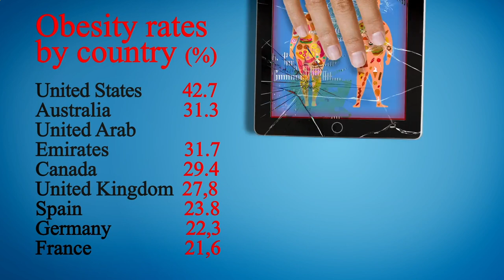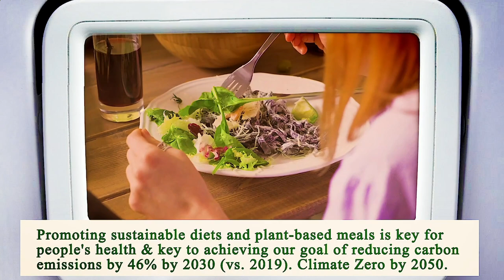Nearest Restaurant From Me Chicago 60603 IL, Cook County, Illinois, United States